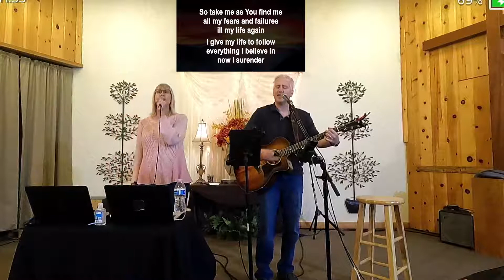CCC Worship Service 10.04.20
Crawfordsville Community Church, Oregon
Pastor Jon Denham • Revelation 2:8-2:17